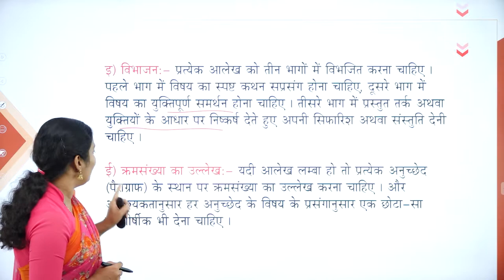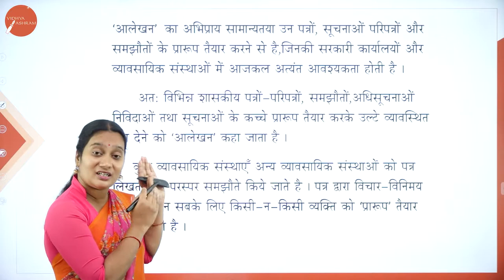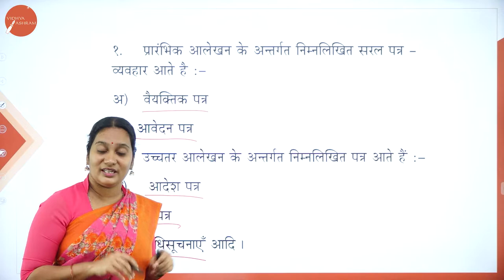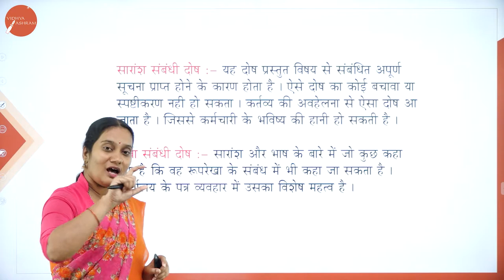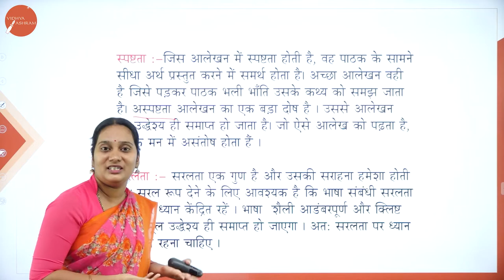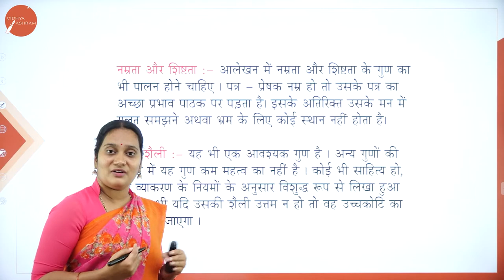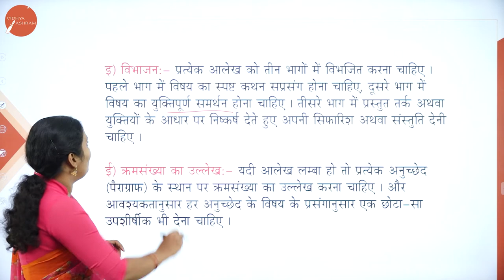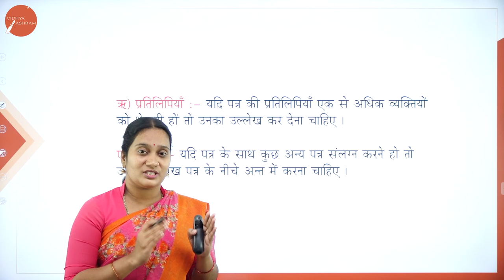DAY 20 | HINDI | IV SEM | B.C.A | PATHRA VYAVAHAR | L10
Course : B.C.A
Semester : IV SEM
Subject : HINDI
Chapter Name : PATHRA VYAVAHAR
Lecture : 10